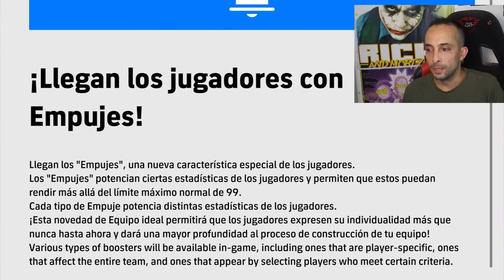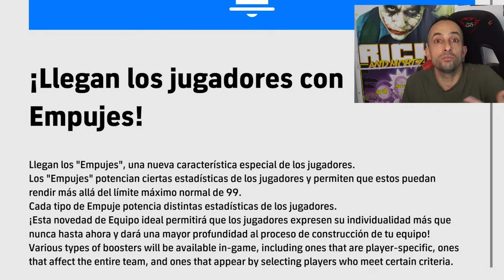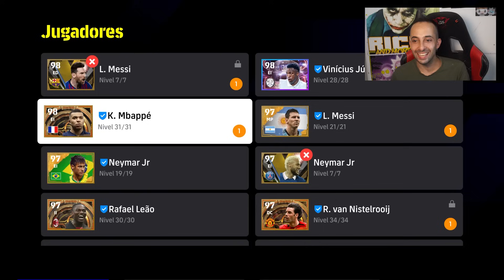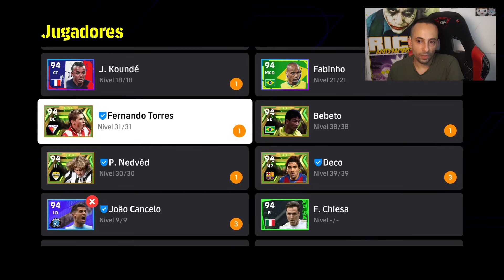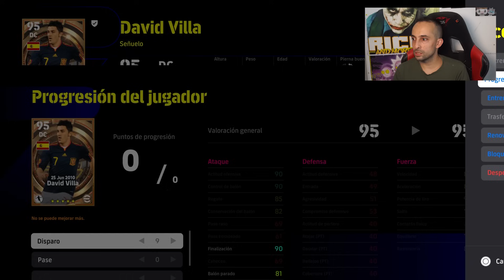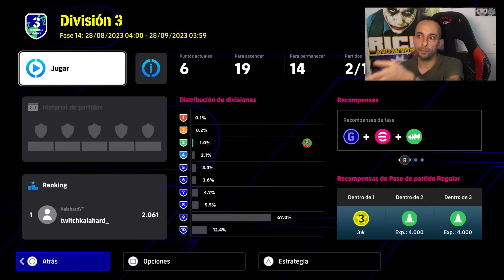EFOOTBALL 2024 PRIMERAS IMPRESIONES | BillyJoker.